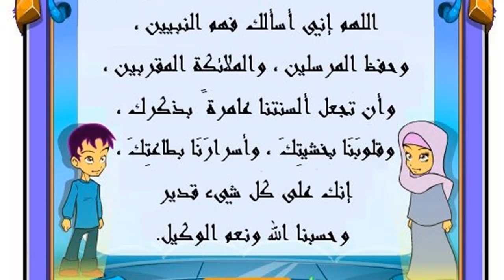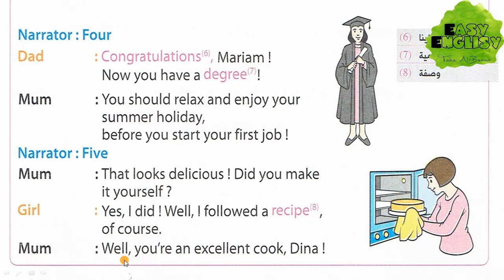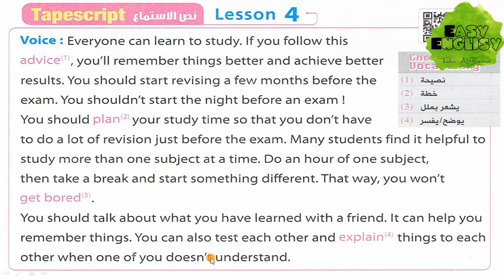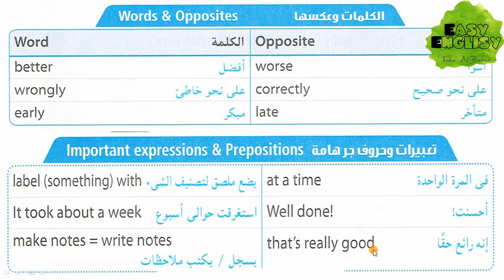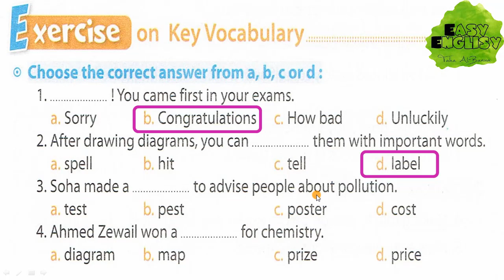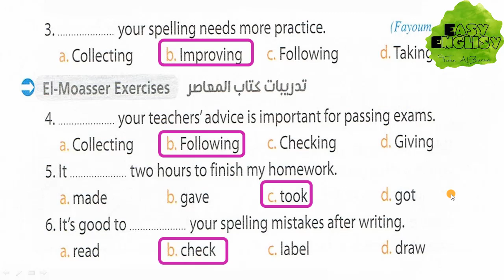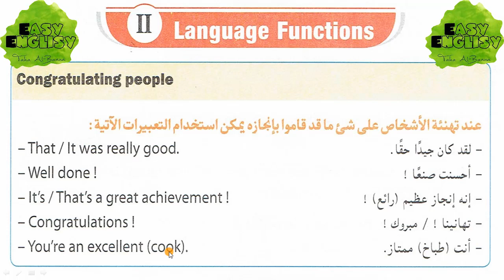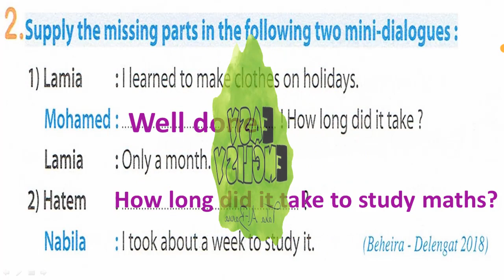انجليزي تانيه اعدادي/ الترم التاني / Unit 11 Part 3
هنا يتم شرح منهج اللغة الأنجليزية (المنهج الحكومي) للصف الثاني الأعدادي، و يشمل جميع الوحدات و قصة عصبة ذوي الشعر الأحمر.
New Hello / The Iron Man

  إيزي إنجليزي
 Unit 11